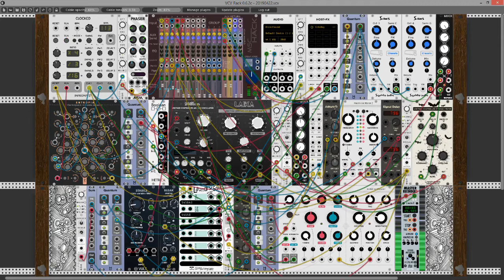Beyond The Wall